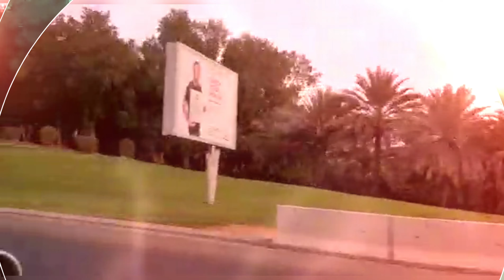Al Khuwair Muscat | Vlog | towards Darsait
Best vlog Al Khuwair Muscat towards Darsait